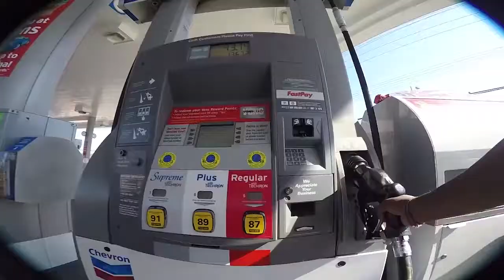SHE FINALLY KNOWS HOW TO SKATEBOARD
This video was supposed to be a vlog, but when i got home i descovered that all the videos were without sound. ( what happend ? ) I have no idea...
Anyway we had a great day skateboarding in Manhattan Beach, CA. My friend Janine finally learned how to skateboard. She's finally able to follow me haha ! :p

Sony A7s ii
MacBook Pro 15in
Sony - G Master Lens 24-70mm
Sony Extra Batteries
Aputure RGB light
Camera Bag
ND Filter
DJI Ronin S
Nikon D5500
Nikon Extra Batteries
Manfrotto Compact Tripod
JOBY GorillaPod 5K
Audio Recorder
Camera strap
GoPro Hand Grip
Fujifilm Smart Phone Printer
Camera Flash
Rode Video MicPro
DJI Mavrick Pro 2
DJI Mavrick Air
LaCie HardDrive 4TB
SanDisk SSD Drive
SD Card 128GB
Micro SDXC
Misfit Vapor 2 Watch
Logitech Mouse
Skateboard T Tools
LED Light Strip
Portable Charger
GVM RGB Spotlights
GVM Batteries
Dinkum ActionPod PRO
Tonor Microphone
Photo Reflector
Green Screen
Green Suit
Phone Holder
Phone Remote
Blue Light Protection Glasses

GORRITY PRODUCTIONS